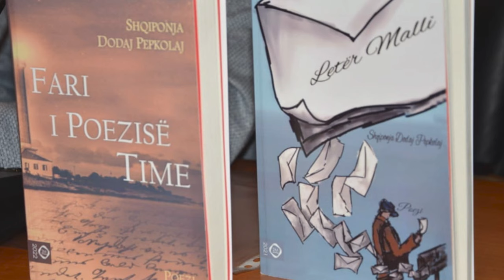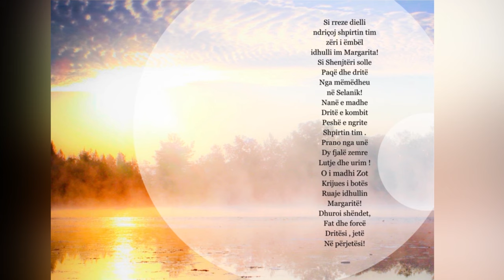Dedikim i Artistes së Popullit Margarita Xhepa për Shqiponjën ! Perjetësi për ju Nder i Kombit !